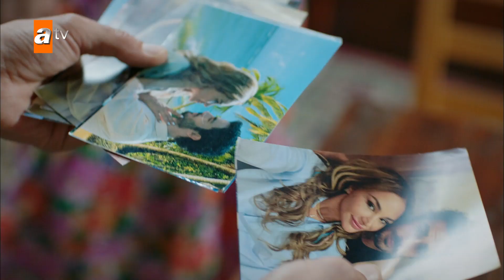Gonca, Canan ve Ece'ye hesap sordu - Gül Masalı 12. Bölüm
GülMasalı her pazar 20:00 de atv'de.🌹
Gül Masalı 12. Bölüm:
Toprak ve Gonca’nın evlilik kararı Atabey Konağı’nda deprem etkisi yaratır. Canan’ın öfkesi giderek büyürken tüm hıncını Halil’den çıkarmaya ve olanlardan ötürü onu suçlamaya başlar. Kızının verdiği tepkiler Rıfat’ın endişesini artıracak boyutlara ulaşır. Toprak ve Gonca içinse henüz en zor olan aşamaya geçilmemiştir. Gonca bu kararı babasına nasıl anlatacağını kara kara düşünmektedir. Nitekim korktuğu başına gelir. Haberi alan Tahir’in tepkisi Atabeylerinkinden katbekat büyük olur. Artık bu evliliğe engel olmaktan başka hiçbir şey yoktur Tahir’in aklında. Son kozlarını kullanmaya başlayan Ece de sinsi planlar peşindedir ve bunlara Arda’yı da dahil eder. Bu arada Fuat da boş durmuyor ve Rıfat’ı her geçen gün daha da köşeye kıstırıyordur. Üst üste gelen olaylar sonrası Canan’la Rıfat’ın baskılarından iyice bunalan Halil ise hiç beklenmedik birinden yardım ister. Canan, Halil’in kendinden uzaklaşmasına izin verecek midir? Rıfat’ın, Canan’la ilgili korkuları gerçekleşecek ve geçmiş bir kez daha tekerrür edecek midir? Ece’nin arka arkaya kurduğu planlar Gonca’yla Toprak’ın arasına kara kedi sokmaya yetecek midir?
Oyuncular : Gülper Özdemir (Gonca Aydın), Erdem Kaynarca (Toprak Atabey), Sarp Can Köroğlu (Arda Seçkin), Zehra Yılmaz (Ece Kardaş), Bülent Düzgünoğlu, Gülçin Hatıhan, Arif Pişkin, Suat Sungur, Sait Genay ve Ayşenil Şamlıoğlu